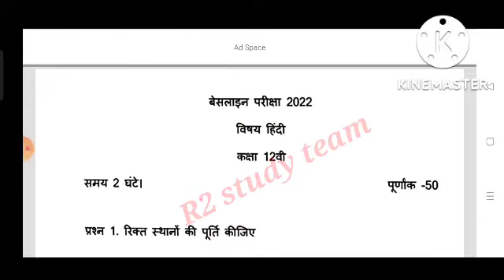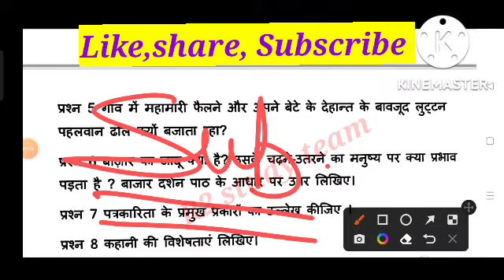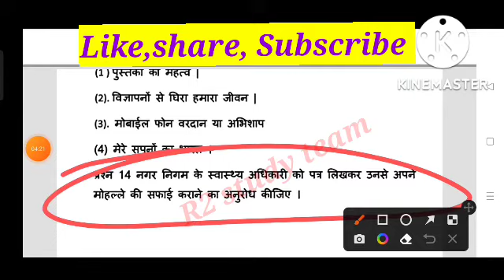कक्षा12वीं हिंदी बेसलाइन आकलन अक्टूबर 2022 संपूर्ण हल।baseline assessment 2022Hindi ka baseline test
कक्षा 12वीं विषय हिंदी मासिक आकलन अक्टूबर 2022 संपूर्ण हल।baseline assessment 2022 23 kaksha 12वीं Hindi ka baseline test

कक्षा 12वीं हिन्दी बेसलाइन आकलन अक्टूबर 2022 23 फुल सॉल्यूशन सीजी बोर्ड

कक्षा 9वी गणित  बेसलाइन आकलन अक्टूबर माह
2022 23 फुल सॉल्यूशन छत्तीसगढ़ बोर्ड

2022 23 फुल सॉल्यूशन छत्तीसगढ़ बोर्ड

कक्षा 9वी विषय विज्ञान मासिक आकलन अक्टूबर 2022 संपूर्ण हल।
कक्षा 9वीं विषय सामाजिक विज्ञान मासिक आकलन अक्टूबर 2022 संपूर्ण हल।
कक्षा 9वीं विषय अंग्रेजी मासिक आकलन अक्टूबर 2022 संपूर्ण हल।
कक्षा 9वीं विषय संस्कृत मासिक आकलन अक्टूबर 2022 संपूर्ण हल।

कक्षा 9वीं विषय गणित मासिक आकलन अक्टूबर 2022 संपूर्ण हल।
क्लास 9वी सब्जेक्ट इंग्लिश। बेसिक आकलन 2022-23
कक्षा 10वीं विषय विज्ञान मासिक आकलन अक्टूबर 2022 संपूर्ण हल।
कक्षा10वीं विषय सामाजिक विज्ञान मासिक आकलन अक्टूबर 2022 संपूर्ण हल।
कक्षा 10वीं विषय अंग्रेजी मासिक आकलन अक्टूबर 2022 संपूर्ण हल।
कक्षा 10वीं विषय संस्कृत मासिक आकलन अक्टूबर 2022 संपूर्ण हल।
कक्षा 10वीं विषय हिंदी मासिक आकलन अक्टूबर 2022 संपूर्ण हल।
कक्षा 10वीं विषय गणित मासिक आकलन अक्टूबर 2022 संपूर्ण हल।
बेसलाइन आकलन 2022 23 अक्टूबर कक्षा 10वीं विषय  गणित का फुल सॉल्यूशन।
बेसलाइन आकलन 2022 23 माह अक्टूबर के कक्षा 10वीं विषय गणित क्रमांक 1 से 17 तक का संपूर्ण हल।

कक्षा 8वीं विषय  सामाजिक विज्ञान ,गणित,हिंदी।
मानसिक आकलन 2022 23  अक्टूबर कक्षा आठवीं का प्रश्न क्रमांक 1 से 10 तक का संपूर्ण हल विषय सामाजिक विज्ञान ।

मासिक आकलन 2022-23 माह अगस्त कक्षा 8 विषय विज्ञान एवं प्रौद्योगिकी,
मासिक आकलन कक्षा आठवीं विषय विज्ञान प्रोजेक्ट कार्य,

मासिक आकलन 2022 23 कक्षा सातवीं हिंदी,मासिक आकलन 2022 23 कक्षा सातवीं सामाजिक विज्ञान,
संस्कृत, गणित, अंग्रेजी मासिक आकलन 2022 23 अगस्त 2022

मासिक आकलन 2022 विज्ञान एवं प्रौद्योगिकी प्रोजेक्ट कार्य,
कक्षा आठवीं विज्ञान पर किसी सभी प्रश्नों के उत्तर,
विज्ञान वर्कशीट कक्षा आठवीं 2020-21 सभी प्रश्नों के उत्तर,
कक्षा आठवीं विज्ञान वार्षिक पेपर 2022,
वार्षिक परीक्षा कक्षा 8 विषय विज्ञान 2022,
कक्षा आठवीं का पेपर विषय विज्ञान,
कक्षा दसवीं विज्ञान का मासिक टेस्ट पेपर 2021
masik aakalan 2022 kaksha aathvin,
masik aakalan 2022 class 8 sanskrit,
masik aakalan 2022-23,
masik aakalan 2022 kaksha aathvin english,
masik aakalan 2022 kaksha aathvin vishay sanskrit,
masik aakalan 2022,
masik aakalan 2022 kaksha 8 samajik vigyan,
masik aaklan 2022 kaksha aathvin sanskrit,
class 9th science masik aakalan full solution cg board,
class 8th science masik aklan july 2022,
masik aakalan 2022 class 7 science,
masik aakalan 2022 mah july

कक्षा आठवीं विषय विज्ञान मासिक आकलन अक्टूबर 2022 संपूर्ण हल।
कक्षा आठवीं विषय सामाजिक विज्ञान मासिक आकलन अक्टूबर 2022 संपूर्ण हल।
कक्षा आठवीं विषय अंग्रेजी मासिक आकलन अक्टूबर 2022 संपूर्ण हल।
कक्षा आठवीं विषय संस्कृत मासिक आकलन अक्टूबर 2022 संपूर्ण हल।
कक्षा आठवीं विषय हिंदी मासिक आकलन अक्टूबर 2022 संपूर्ण हल।
कक्षा आठवीं विषय गणित मासिक आकलन अक्टूबर 2022 संपूर्ण हल।

कक्षा 7वीं विषय विज्ञान मासिक आकलन  अक्टूबर2022 संपूर्ण हल।
कक्षा7वीं विषय सामाजिक विज्ञान मासिक आकलन अक्टूबर2022 संपूर्ण हल।
कक्षा 7वीं विषय अंग्रेजी मासिक आकलन अक्टूबर 2022 संपूर्ण हल।
कक्षा 7वीं विषय संस्कृत मासिक आकलन  2022 संपूर्ण हल।अक्टूबर
कक्षा 7वीं विषय हिंदी मासिक आकलन अक्टूबर 2022 संपूर्ण हल।
कक्षा 7वीं विषय गणित मासिक आकलन अक्टूबर 2022 संपूर्ण हल।

कक्षा 12वीं विषय विज्ञान मासिक आकलन अक्टूबर 2022 संपूर्ण हल।
कक्षा12वीं विषय सामाजिक विज्ञान मासिक आकलन अक्टूबर 2022 संपूर्ण हल।
कक्षा 12वीं विषय अंग्रेजी मासिक आकलन अक्टूबर 2022 संपूर्ण हल।
कक्षा 12वीं विषय संस्कृत मासिक आकलन अक्टूबर 2022 संपूर्ण हल।
कक्षा 12वीं विषय हिंदी मासिक आकलन अक्टूबर 2022 संपूर्ण हल।
कक्षा 12वीं विषय गणित मासिक आकलन अक्टूबर 2022 संपूर्ण हल।